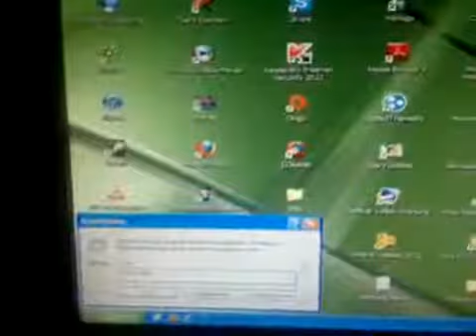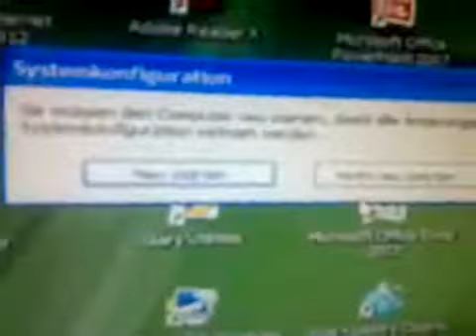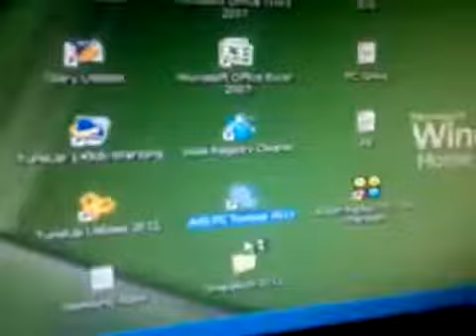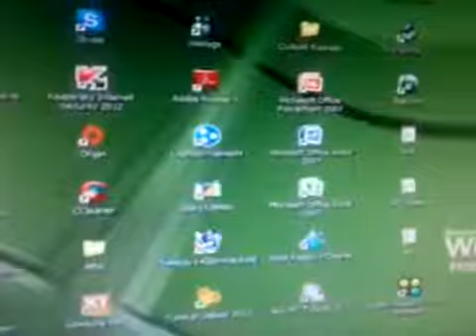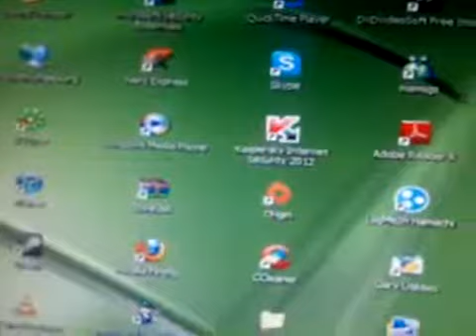Windows XP Tricks